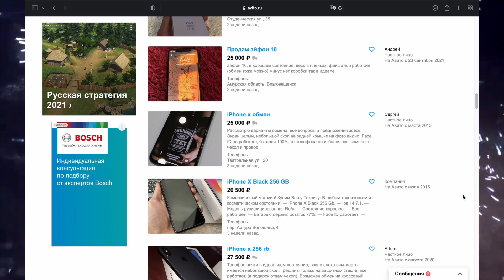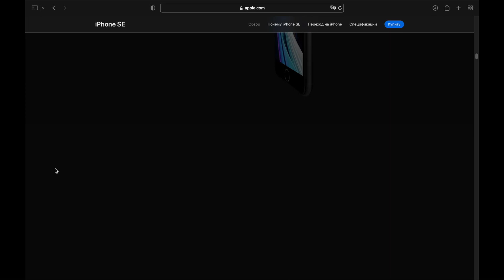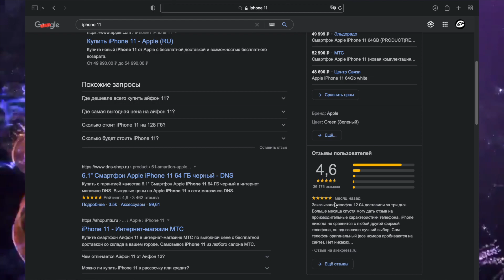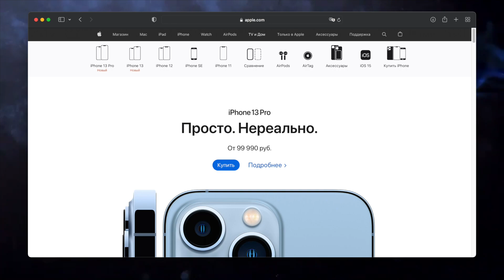Какой iPhone купить на 2022 год? Самые актуальные iPhone в 2021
Скоро праздники, а это значит, что люди ищут где и что подарить кому-то или себе что-нибудь. И если вы определились, что покупать будете айфон, но ещё не знаете какой, то это видео вам в помощь.

Эпизоды:
0:00 - Начало
0:27 - Пятое место
1:07 - Четвертое место
1:37 - Третье место
2:17 - Второе место
2:41 - Первое место
3:05 - Итог